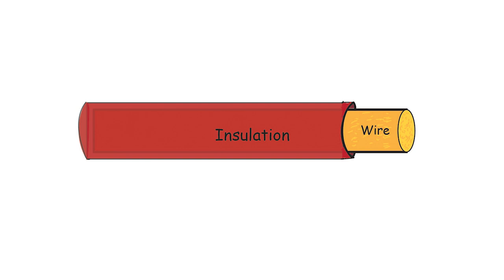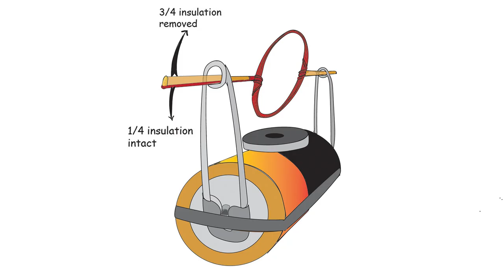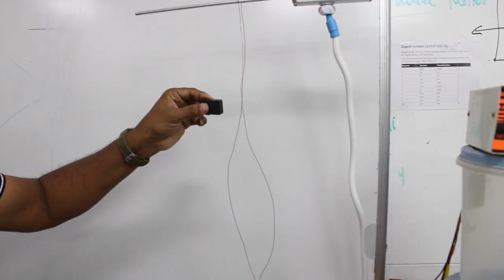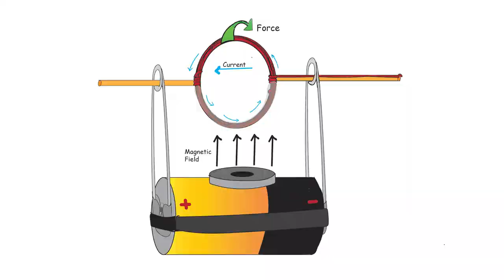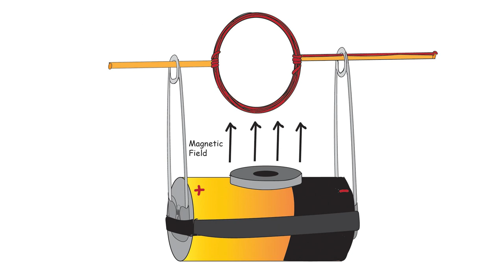DC Motor | DC मोटर | Curiosity 15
15 th video (in a series of 100) to ignite curiosity and teach science in an engaging manner.

About Us